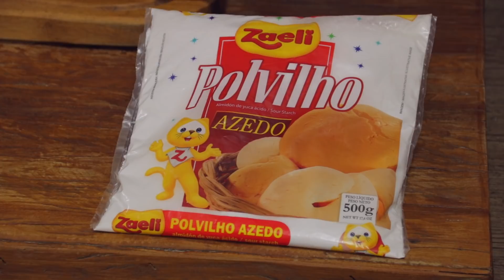Biscoito de Polvilho Crocante do Chef Taico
Você já conhece a minha Coleção de Livros de Receitas Digitais?
Todas as receitas são testadas, eu fiz um vídeo do preparo de cada uma delas. Você nunca mais vai errar uma receita.

São mais de 400 receitas divididas por assunto: carne bovina, aves, carne suína, risotos, massas, saladas, etc.

Abraços

Chef Taico